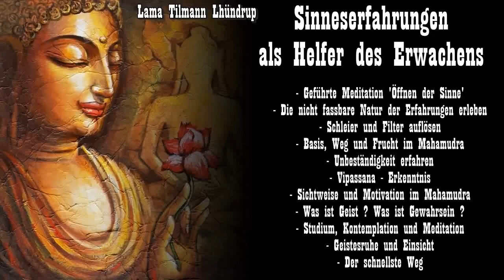Sinneserfahrungen als Helfer des Erwachens - Lama Tilmann Lhündrup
INHALT:
0:00:00: Geführte Meditation: 'Öffnen der Sinne' ( bis 13:15 )
0:13:15: Die nicht fassbare Natur der Erfahrungen erleben
0:18:15: Schleier und Filter auflösen
0:22:21: Basis, Weg und Frucht im Mahamudra
0:27:51: Unbeständigkeit erfahren
0:32:39:  Vipassana - Erkenntnis
0:40:43: Sichtweise und Motivation im Mahamudra
0:43:09: Was ist Geist ? Was ist Gewahrsein ?
0:51:05: Studium, Kontemplation und Meditation
0:56:35: Geistesruhe und Einsicht
1:01:13: Der schnellste Weg
 Gelesene Fassung eines Kapitels aus "Mahamudra und Vipassana". Dieses Retreat wurde 2012 gehalten von Lama Tilmann Lhündrüp, Fred von Allmen und Ursula Flückiger.
Die Lehrenden schöpfen jeweils aus ihren Erfahrungen in verschiedenen buddhistischen Traditionen. Aus dem großen Schatz der buddhistischen Praxiswege werden besonders relevante Lehren aufgezeigt und zugleich wird hier dank einer Haltung des wechselseitigen Respektes sektiererischen Kräften entgegengewirkt. Diese Praxiswege haben im Mahamudra genauso wie im Vipassana zwei Aspekte, die einander ergänzen und so unerlässlich sind für das Erwachen, wie die beiden Flügel eines Vogels für das Fliegen. Die erste Qualität der Geistesschulung ist Weisheit – die Erkenntnis der letztendlichen Natur des Geistes und aller Dinge, die von täuschenden und quälenden Geisteszuständen befreit. Der zweite Aspekt ist das große Mitgefühl, das sich in unermüdlichem liebevollem Wirken zum Wohle der Lebewesen ausdrückt. Diese beiden sind die gemeinsame Grundlage der hier vermittelten Meditationswege...
Die Vorträge hier sind größtenteils noch einmal bearbeitet ( Ton )